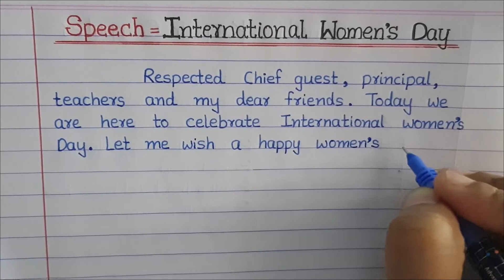"International Women's Day" || PLS Education || Essay Writing | Letter Writing | Application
Hello Friends Today I Am Writing ||  "International Women's Day" || PLS Education || Essay Writing | Letter Writing | Application ||